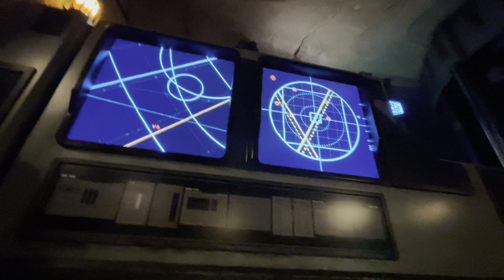Star Wars; Galaxy’s Edge in Disneyland California